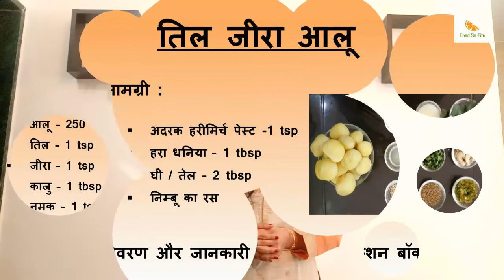अब नवरात्रि के 9 दिन यही बनाने का मन करेगा ऐसा है इसका स्वाद - Navratri Vrat Recipes | Vrat Ka Khana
Navratri Vrat Recipes jise  Vrat Ka Khana kehte hai.  navratri vrat recipes ko banaye is naye tarike se. Navratri Vrat Recipes jise  Vrat Ka Khana kehte hai.  navratri vrat recipes ko banaye is naye tarike se.

Ingredients For Jeera Aloo/Alu:

बेबी पोटेटोज (उबला हुआ) आलू  – 250 ग्राम
अदरक हरीमिर्च पेस्ट -1 tsp
काजू - 2 tsp
हरा धनिया – 1 tbsp
तेल/घी  – 2 tbsp
तिल – 2 tsp
जीरा – 2 tsp
नमक - 1 tsp
चीनी – 1 tsp
करी पता
निम्बू का रस – 1 tbsp